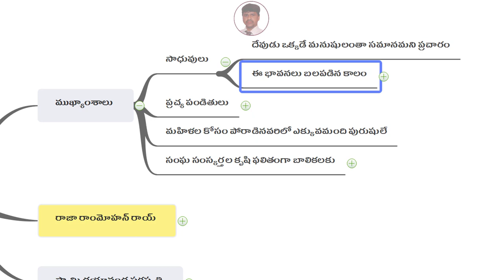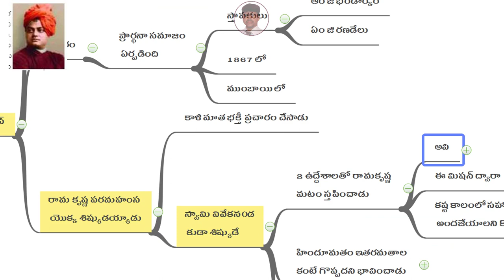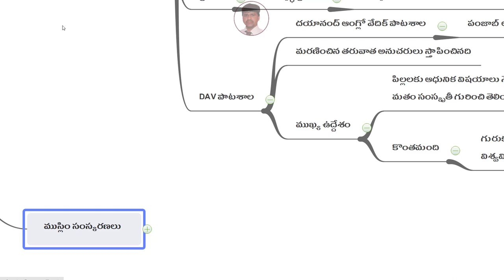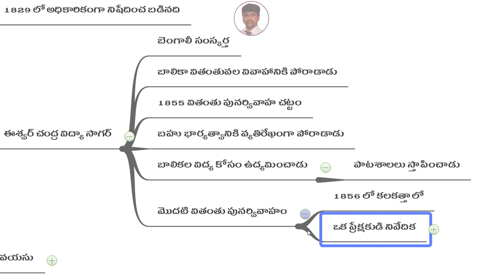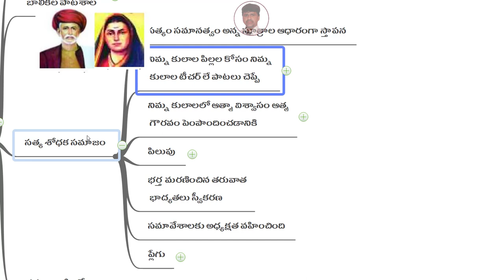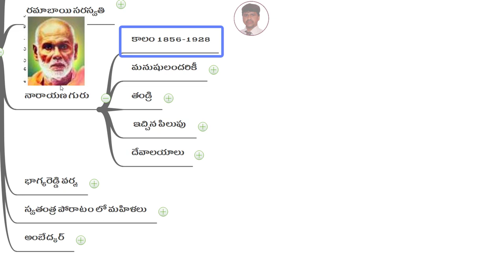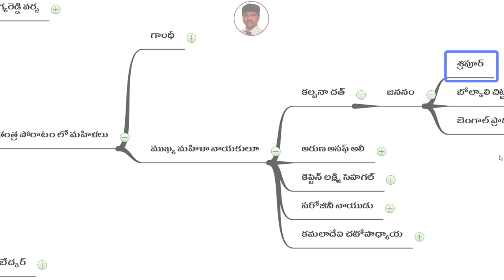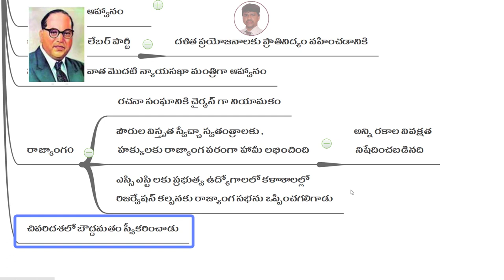Social and Religious Reform Movements, social and religious reform movements 8th class IIKings dsc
Social and Religious Reform Movements social and religious reform movements 8th class Kings dsc ap dsc latest news today kings dsc

ఈ వీడియో లో మనం సాంఘిక మత సంస్కరణలు గూర్చి టెక్స్ట్ బుక్ లో వున్న ప్రతి పాయింట్ గూర్చి నేర్చుకొందాం. రాజ రామ్మోహన్ రాయ్ ప్రవేశ పెట్టిన బ్రహ్మ సమాజం గూర్చి, రామకృష్ణ పరమ హంస, స్వామి వివేకానంద హిందూమతం లో చేసిన వ్యాక్యానాల గూర్చి, దయానంద సరస్వతి మత విధానాలు, ఆర్యసమాజ్ గూర్చి, ముస్లిం విద్యలో సర్ సయ్యద్ అహ్మద్ ఖాన్ చేసిన మార్పులు గూర్చి తెలుసుకొందాం. వివాహానికి ఉండవలసిన కనీస వయసులు వీటిపై చేసిన చట్టాలు గూర్చి తెలుసు కొందాం. వితంతు పునర్వివాహాల చట్టాలు బాల్యవివాహ నిషేదచట్టాలు గూర్చి కందుకూరి వీరేశలింగం సంస్కరణలు తెలుసుకొందాం. జ్యోతిరావు సావిత్రిబాయి పులే దంపతులు దళితుల పట్ల స్తాపించిన సంస్కరణలు తీసుకువచ్చిన మార్పులు గూర్చి తెలుసుకొందాం. పండిత రమాబాయి సరస్వతి వితంతువులు పట్లచేసిన సేవలు గూర్చి కుడా చర్చించడం జరుగుతుంది .నారాయణ గురు స్తాపించిన దేవాలయాల గూర్చి భాగ్యరెడ్డి వర్మ దళితుల నాయకత్వం గూర్చి, అంబేద్కర్  రాజ్యాంగ సంస్కరణలు చేపట్టిన ఉద్యమాలు తీసుకువచ్చిన సంస్కరణలు గూర్చి టెక్స్ట్ బుక్ నుండే ప్రతి లైన్ టచ్ చేస్తూ నేర్చుకొందాం

ఈ వీడియోలు టెక్స్ట్ బుక్ ను జల్లెడ పట్టి ఒక్క బిట్ కుడా మిస్ కాకుండా ప్రతి లైన్ సుక్ష్మంగా పరిశీలించి మైండ్ మాపింగ్ లు తయారు చేసి విడియో ల రూపం లో మీకు అందిస్తున్నాం. టెక్స్ట్ బుక్ చదివితేనే ఉద్యోగం సాధించగలం మోడల్ పేపర్లు మార్కెట్ బుక్స్ చదివినంత మాత్రాన డిఎస్సి సాధించలేము. మరలా చెబుతున్నాను టెక్స్ట్ బుక్ నే చదవండి లేదా టెక్స్ట్ బుక్ కు ప్రతి రూపమే మన మైండ్ మాపింగ్ విడియోలు. గొప్పలు చెప్పుకోవడం నా ఉద్దేశం కాదు ఉడతాభక్తి గా ముగించామా లేదా అన్నది మా ఉద్దేశం కాదు. డి  యస్సీ లో ప్రశ్న ఎలా అడిగినా ఆన్సర్ చేసేవిధంగా కాన్సెప్ట్ ను మీ మైండ్ లో పెట్టాలనే ఈ మా ఉద్దేశాన్ని ఆదరిస్తారని కోరుకొంటూ మీ కింగ్స్ డి ఎస్సి సోమరాజు. ధన్యవాదాలు